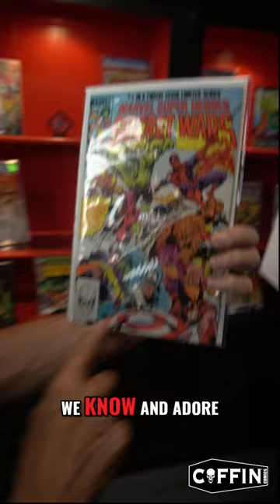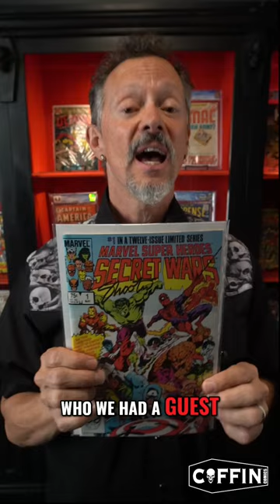Brian Pulido 50 Years Of Comic Collection - Marvel Super Hero Secret Wars #1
GET CONNECTED!